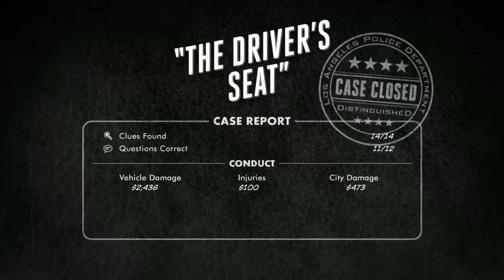Rock & Rojo - L.A. Noire (part 2)